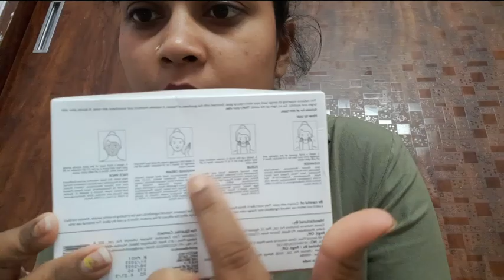Facial at home .घर पर करे पार्लर जैसा Facial. Good vibes kit. आईये जानते है Result कैसा रहा?